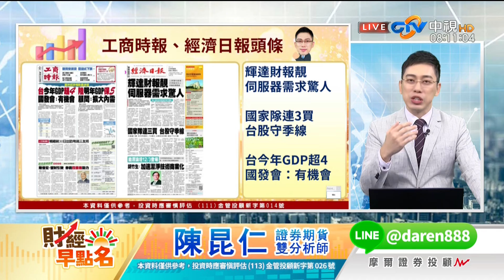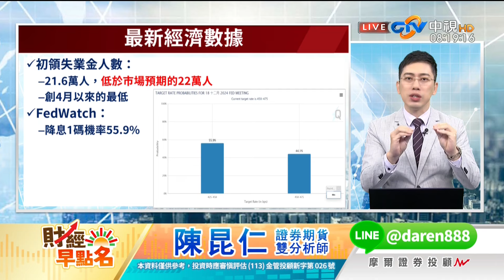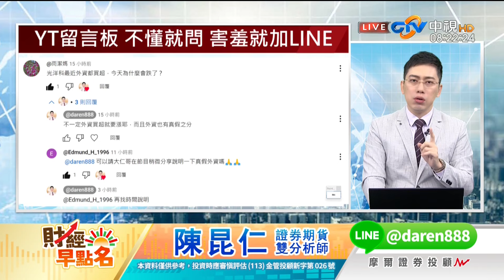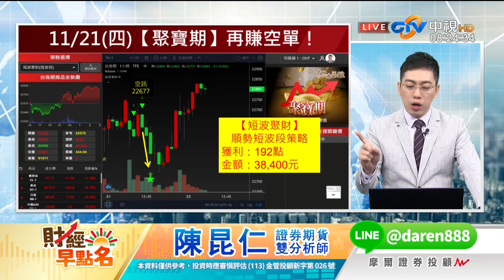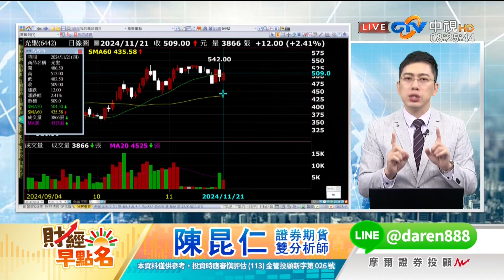【輝達財報假摔！台股洗完再上!?】2024.11.22 台股盤前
💎加入LINE粉絲團-看更多法人觀點和飆股分享

【輝達財報假摔！台股洗完再上!?】
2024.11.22 台股盤前 陳昆仁分析師